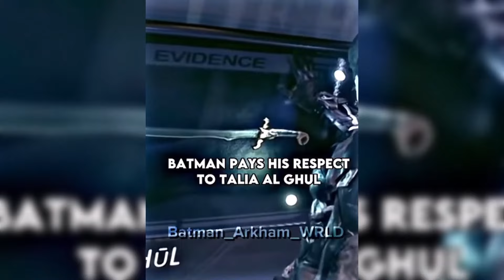😥 SAD TIKTOKS MOMENTS COMPILATION #4 😥 BEST SAD SIGMA😥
SAD TIKTOKS MOMENTS COMPILATION |  BEST SAD SIGMA | tiktok